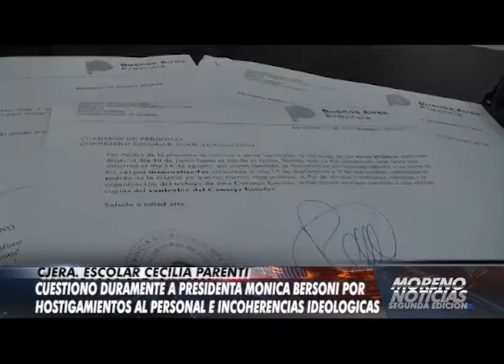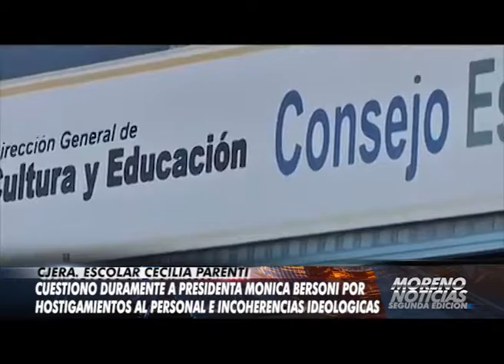Cuestionó a la presidente Bersoni por hostigamientos al personal e incoherencias ideológicas